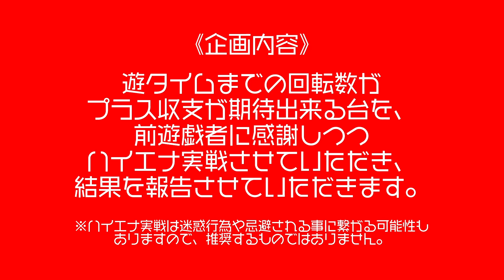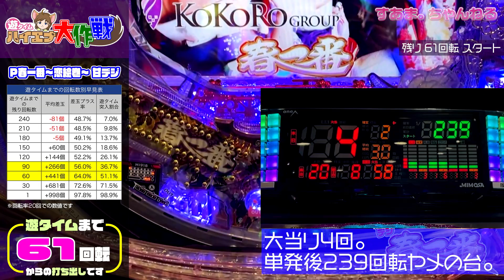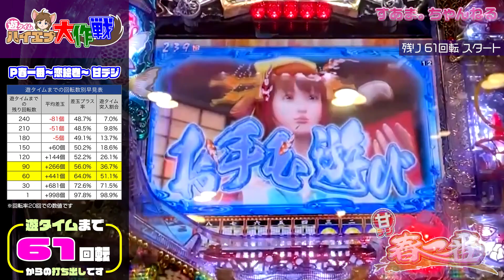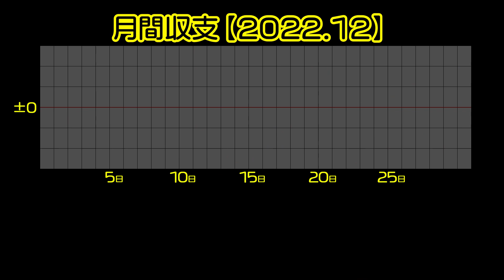🎴とにかく①回転ばっか当りすぎ…なんて日だ😳『P春一番～恋絵巻～ 甘デジ』遊タイムまで61回転✨【ハイエナ大作戦 217】花札/nishijin/Haruichiban（22-12-1